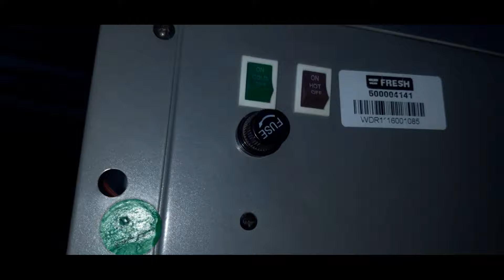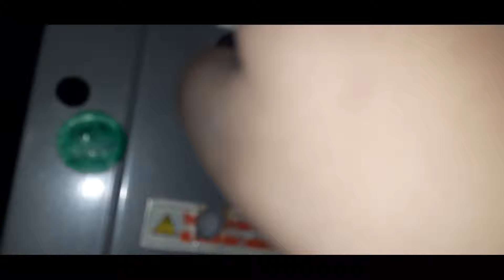سبب مهم لتوقف مبردة المياه تماما يجعل المبرد لا يبرد المياة ولا يعمل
سر مهم جدا لا يعرفه الكثير موجود فى مبرد المياة من اهم اسباب عدم عمل المبرد ولا يوجد تبريد او صوت
الشرح على مبرد مياة فريش